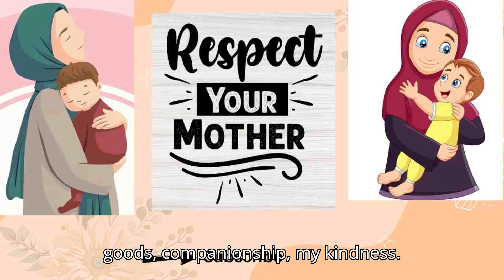The Powerful Message About Respect your mother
"Your Mother, Your Mother" is a poignant short film that delivers a powerful message about the significance of respecting and honoring mothers. In a world where appreciation for maternal figures can often be overlooked or taken for granted, this video serves as a gentle reminder of the profound role mothers play in our lives.

The film opens with scenes depicting the everyday struggles and sacrifices that mothers make for their children. From sleepless nights to nurturing moments, it showcases the unwavering dedication and unconditional love that mothers provide. Through intimate vignettes, viewers are invited to witness the multifaceted nature of motherhood, from the joyous moments of laughter and celebration to the quieter, more challenging times of selflessness and perseverance.

As the narrative unfolds, the film underscores the importance of recognizing and valuing the tireless efforts of mothers. It urges viewers to reflect on the countless sacrifices mothers make and the immeasurable impact they have on shaping our lives. Through poignant storytelling and heartfelt performances, the video drives home the message that showing respect and gratitude towards our mothers is not only a moral imperative but also a deeply enriching experience for both parties involved.

The title, "Your Mother, Your Mother," serves as a direct call to action, prompting viewers to consider their own relationships with their mothers and the level of respect they afford them. By emphasizing the personal and individualized nature of the mother-child bond, the film encourages introspection and empathy, inspiring viewers to cultivate a deeper appreciation for the maternal figures in their lives.

Ultimately, "Your Mother, Your Mother" is a moving testament to the profound influence of maternal love and the importance of cherishing and respecting mothers. Through its heartfelt portrayal of the universal experience of motherhood, the film invites viewers to embrace the transformative power of gratitude and to honor the extraordinary women who have shaped their lives in countless ways.